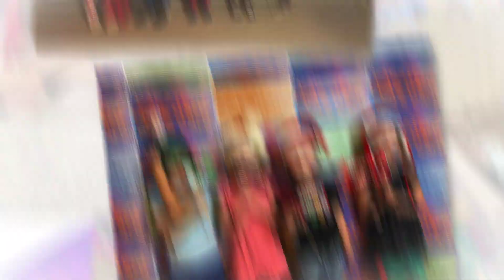2022 Vacation Bible Camp